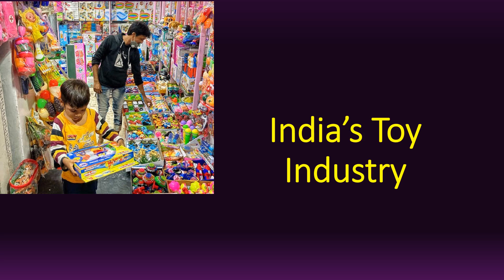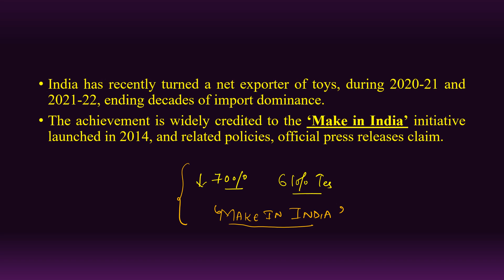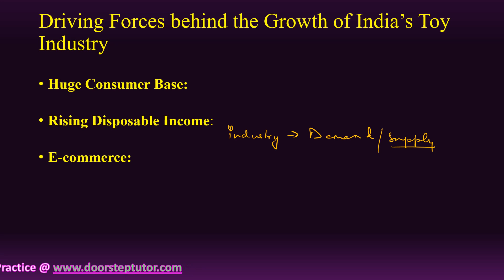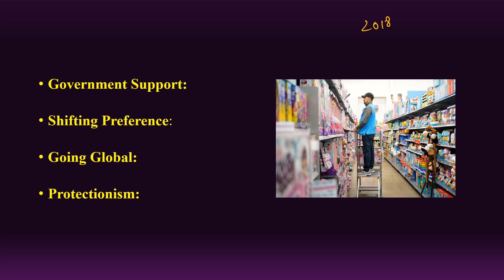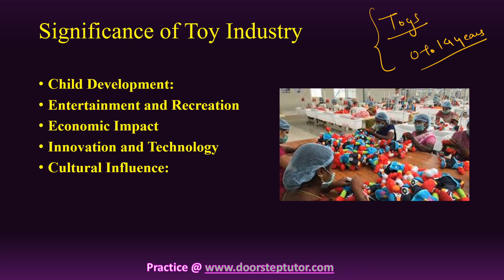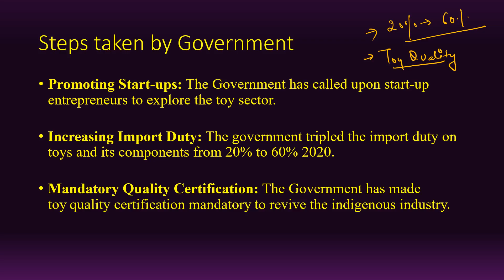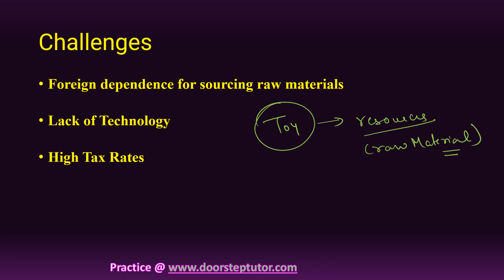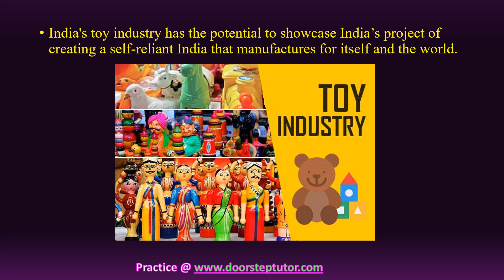India’s Toy Industry: Case Study for UPSC CSE IAS Mains Answer Writing | Examrace Doorsteptutor.com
India’s Toy Industry

India has recently turned a net exporter of toys, during 2020-21 and 2021-22, ending decades of import dominance.
The achievement is widely credited to the ‘Make in India’ initiative launched in 2014, and related policies, official press releases claim.
State of India’s Toy Industry?
India’s toy industry is minuscule. India hardly figures in the global toy trade, with its exports at a mere half-a-percentage point.

However, during the one and half decades between 2000 and 2016, industry output was halved in real terms (net of inflation) with job losses.
Imports accounted for up to 80% of domestic sales until recently.
Driving Forces behind the Growth of India’s Toy Industry
Huge Consumer Base:
Rising Disposable Income:
E-commerce:

Government Support:
Shifting Preference:
Going Global:
Protectionism:
Significance of Toy Industry
Child Development:
Entertainment and Recreation
Economic Impact
Innovation and Technology
Cultural Influence:
Steps taken by Government
Promoting Start-ups: The Government has called upon start-up entrepreneurs to explore the toy sector.
Increasing Import Duty: The government tripled the import duty on toys and its components from 20% to 60% 2020.
Mandatory Quality Certification: The Government has made toy quality certification mandatory to revive the indigenous industry.

National Action Plan for Toys: An initiative by the Government of India to promote the domestic toy industry and make India a global toy hub.
Scheme of Fund for Regeneration of Traditional Industries (SFURTI):
Challenges
Foreign dependence for sourcing raw materials
Lack of Technology
High Tax Rates

Lack of Infrastructure: Poor infrastructure and absence of end-to-end manufacturing facilities hinders the sector’s growth.
Cheap Alternatives: China accounts for 80% of the toy imports in India, which affects the domestic toy manufacturers adversely.
Unorganized and Fragmented:

Enhance manufacturing capabilities for high-quality, competitive toys through technology and skilled labour.
Promote small and medium enterprises (SMEs) with support, skill development, and financial assistance.
Foster collaborations and partnerships to drive innovation and gain market access.
Focus on stringent safety and quality standards to build consumer confidence.

India's toy industry has the potential to showcase India’s project of creating a self-reliant India that manufactures for itself and the world.